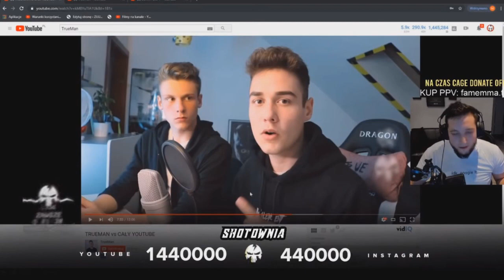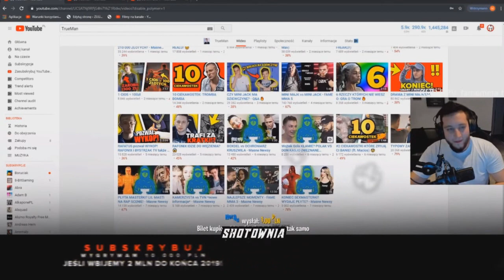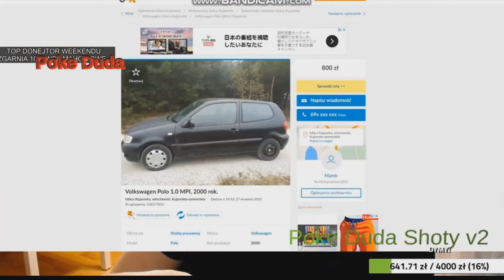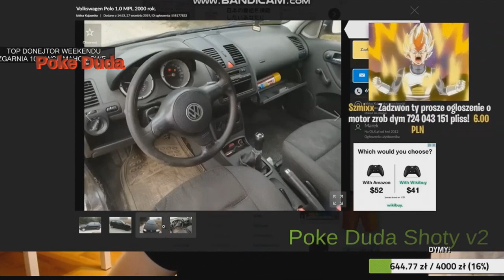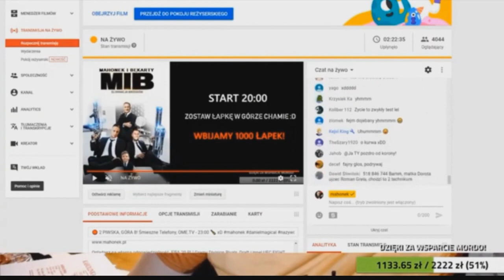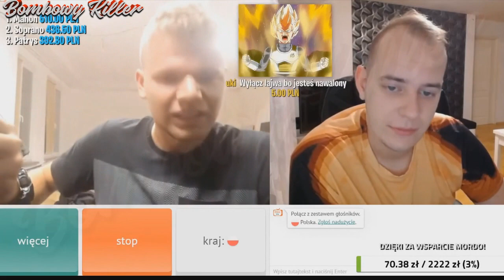NAJCIEKAWSZE SHOTY TYGODNIA #1 l NOWA SERIA NA KANALE! l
Siemanko! Jest to pierwsza i nowa seria na moim kanale. Nastepne odcinki będą krótsze i będą zawierały jeszcze więcej materiałów. Pozdro!

👍 DAJ LAJKA JEŚLI FILM CI SIĘ SPODOBAŁ, MNIE TO MOTYWUJE DO PRACY!
🔥 ZOSTAW SUBA, ŻEBY BYĆ NA BIEŻĄCO ZE WSZYSTKIMI MATERIAŁAMI!
🔔 WŁĄCZ DZWONECZEK BY MOJE MATERIAŁY DOCIERAŁY PROSTO DO CIEBIE!

👤Chcesz aby twój nick wyświetlił się na moich shotach? Wyślij donate!

▶ ICH SHOTUJE🔥